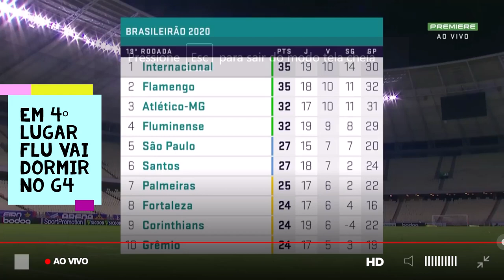Fluminense 1x0 Fortaleza Brasileiro 2020 melhores momentos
Fluminense derrota o Fortaleza por 1 a 0 e segue no G4 do Brasileiro
Resultado mantém o Tricolor na quarta colocação, agora com 32 pontos junto com o Atlético-MG. Wellington Silva marcou para o Flu
O Fluminense chegou ao oitavo jogo de invencibilidade no Campeonato Brasileiro com a vitória de 1 a 0 sobre o Fortaleza em jogo disputado na noite deste sábado (31/11), na Arena Castelão, em Fortaleza.  Wellington Silva, que entrou no segundo tempo no lugar de Caio Paulista, marcou o gol da vitória tricolor. A partida também marcou a estreia do atacante Lucca, contratado junto ao Al-Khor, do Catar.

PRIMEIRO TEMPO

Mesmo com desfalques importantes – Nene (lesionado), Dodi e Fred (suspensos) –, o Fluminense começou o jogo com intensidade e partindo para cima do Fortaleza. Aos 11 minutos, Danilo Barcelos bateu falta da esquerda para a cabeçada de Michel Araújo. O goleiro Felipe Alves espalmou para escanteio. Aos 13, Ganso chutou fraco após puxada de contra-ataque de Caio Paulista.

Sempre com dobra na marcação, o Fluminense não deixou o Fortaleza armar suas jogadas ofensivas na primeira etapa. Aos 41 minutos, após mais um bom lance de Caio Paulista, a bola ficou com Hudson que chutou de esquerda para a defesa do goleiro Felipe Alves.

SEGUNDO TEMPO

Mais ligado na partida, o Fortaleza equilibrou o jogo no início da etapa final. Aos 10 minutos, entretanto, Roger Carvalho foi expulso após falta em Felipe Cardoso. Pouco depois, o técnico Odair Hellmann colocou Wellington Silva no lugar de Caio Paulista na tentativa de dar mais velocidade ao ataque tricolor. Depois entraram Marcos Paulo e Lucca (estreia) nas vagas de Michel Araújo e Felipe Cardoso, respectivamente.

As mudanças do treinador surtiram efeito. Aos 28 minutos, após cruzamento de Danilo Barcelos, Luccas Claro quase marcou. E, de tanto insistir, Wellington Silva marcou o gol da vitória tricolor aos 29 minutos: Fluminense 1 a 0. O próximo jogo do Tricolor será no próximo domingo (08/11), às 20h30, com o Grêmio, no Maracanã.

FICHA TÉCNICA

CAMPEONATO BRASILEIRO - 19ª RODADA
Arena Castelão – Fortaleza/CE

Fluminense
Muriel; Igor Julião, Luccas Claro Nino e Danilo Barcelos; Yago Felipe, Hudson (Yuri), Ganso; Michel Araújo (Marcos Paulo), Caio Paulista (Wellington Silva) e Felipe Cardoso (Lucca).
Técnico: Odair Hellmann

Fortaleza
Felipe Alves; Gabriel Dias, Roger Carvalho, Jackson e Carlinhos; Felipe (Mariano Vásquez), Juninho, Ronald (Tinga); Romarinho (Marlon), David (Bergson) e Yuri César (Oswaldo).
Técnico: Rogério Ceni

Gol: Wellington Silva (FLU - 29’ 2T)
Cartões amarelos: Yuri César, Marlon (FOR) e Igor Julião (FLU)
Cartão vermelho: Roger Carvalho (FOR)
Arbitragem: Marielson Alves Silva (BA/CBF), auxiliado por Alessandro Rocha de Matos (BA/FIFA) e Cleriston Clay Barreto Rios (SE/CBF).

Texto: Comunicação/FFC
Fotos: Maílson Santana/FFC